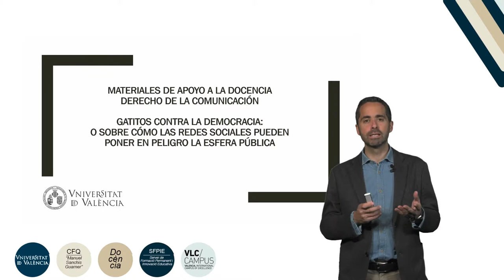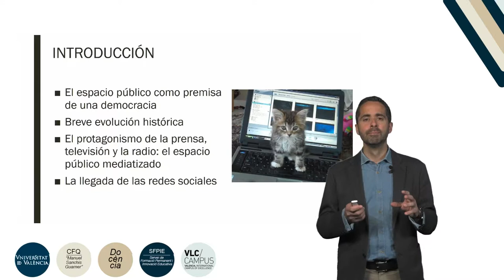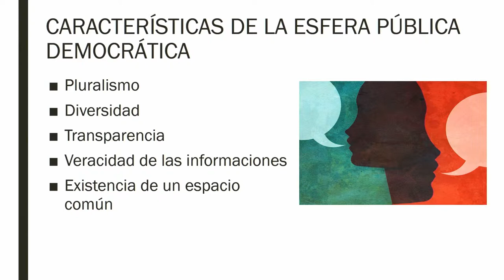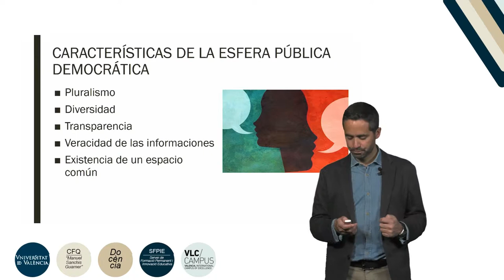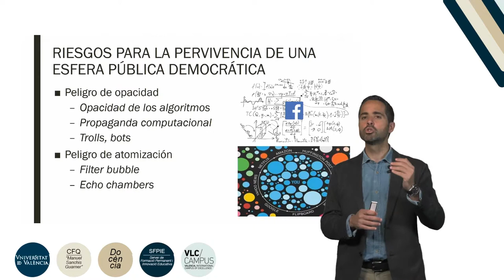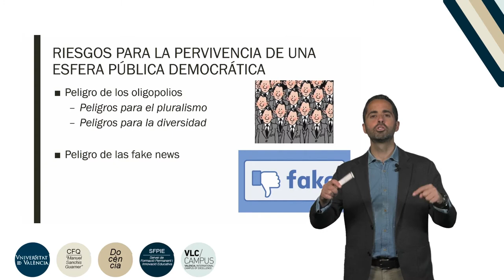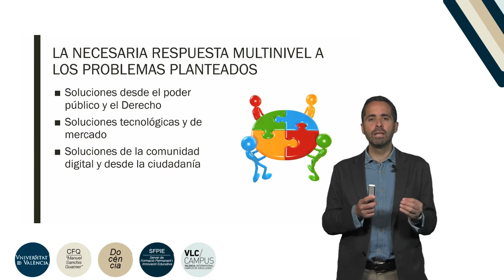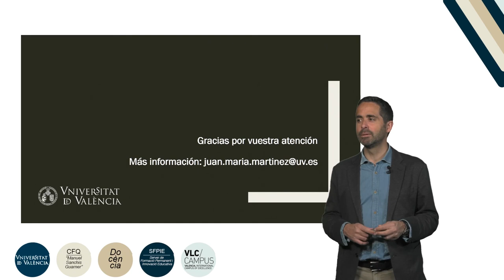Gatitos contra la democracia: cómo las redes sociales pueden poner en peligro la esfera pública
Autor: Martínez Otero, Juan María;
Serie: Proyecto "Elaboración de materiales interactivos y multidisciplinares para favorecer el aprendizaje y evaluación en los estudios de grado"
Fecha: 2019